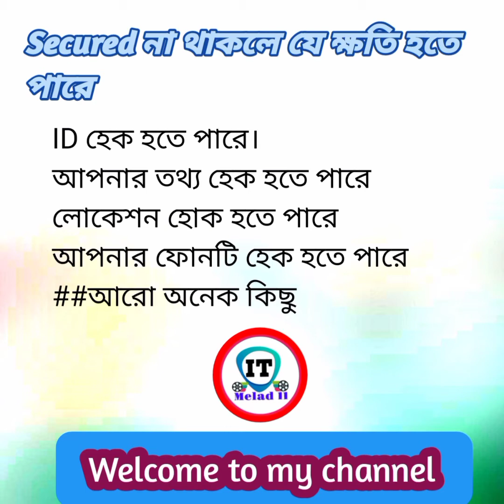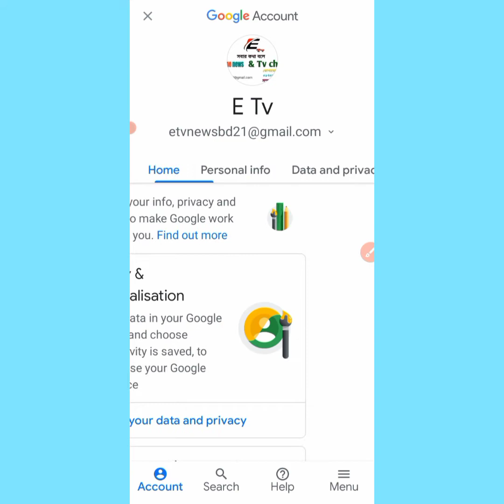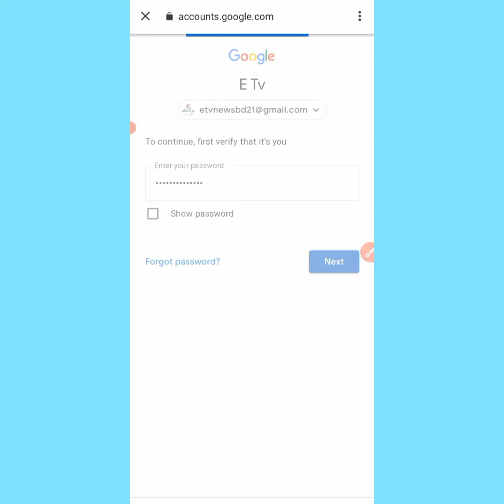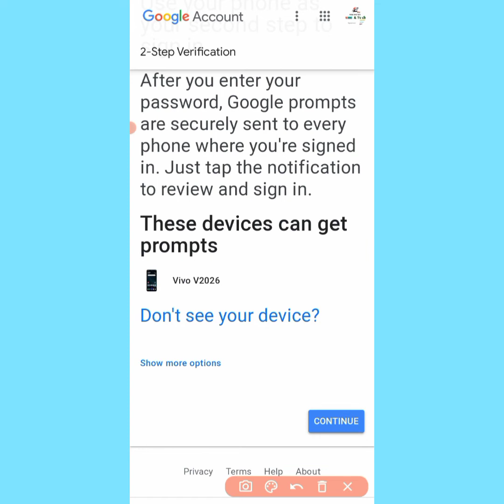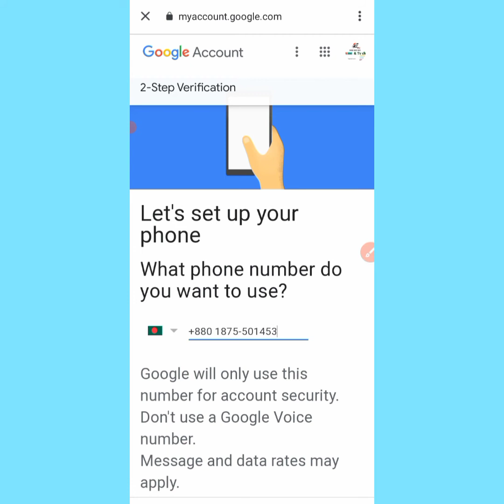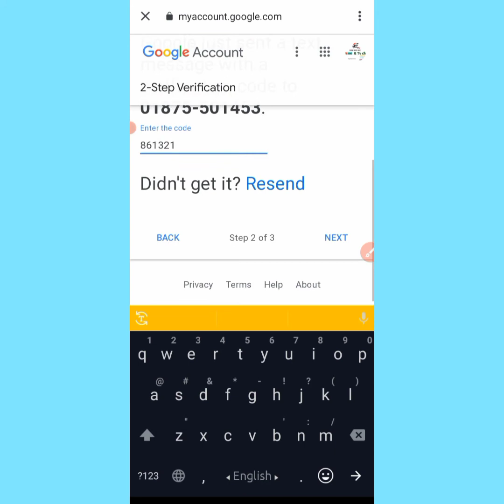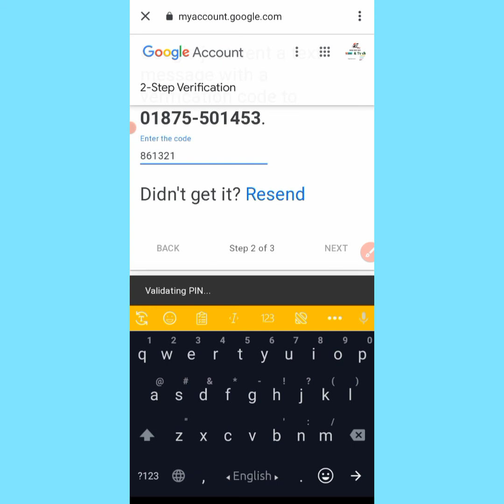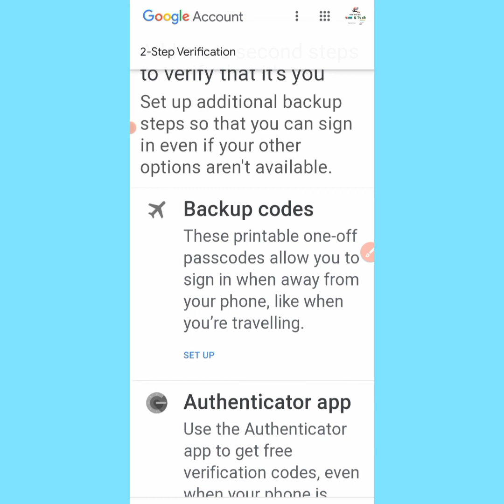How to secure your gmail account || how to on gmail 2step verification || itmelad11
How to secure your gmail account||how to secure gmail account, 2 step verification||itmelad11

I am showing you in today's video how to secure gmail account, 2 step verification.

🔵  Description 🔵

Thanks।